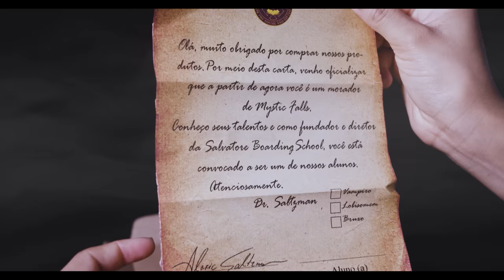SAIUU! TRAILER DA NOVA SÉRIE DE VAMPIROS DA JULIE PLEC!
Olá moradores de Mystic Falls, nesse vídeo de hoje vamos falar sobre o trailer oficial de Academia de Vampiros, nova série da Julie Plec.

APRESENTADO POR: LUKAS GOES

QUER ADQUIRIR PRODUTOS DA SÉRIE THE VAMPIRE DIARIES??